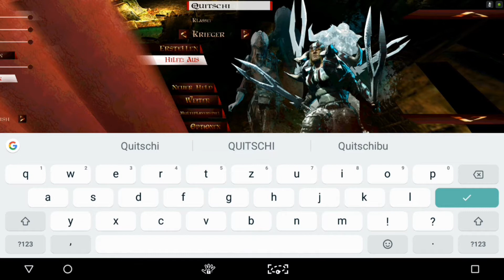DAS SPIEL LESABEL ❤ #01 Lesabel RPG Android ❤ Let's Play Lesabel deutsch / German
✔Hier gibt's ein Lesabel Gameplay
✔Lesabel in der Android- Version

Iesabel (PC): Düsteres Hack-n-Slash Action-Rollenspiel

Die Macher vom Action-Rollenspiel Iesabel sind stark von Genre-Größen wie Diablo beeinflusst. Das gilt nicht nur für das Setting und die Atmosphäre, sondern vor allem auch für die Hintergrundgeschichte, die stark an den Blizzard-Titel erinnert. Doch hat das Spiel genügend eigene Ideen um sich abzuheben und macht es überhaupt Spaß?

Die Stärken von Iesabel

Das Setting ist düster und die Welt, in der das Action-Rollenspiel stattfindet, ist gezeichnet von bösen Mächten. Spieler, mit Spaß an dieser dunklen Grundstimmung in einem Action-Rollenspiel, erhalten eine Spielwelt in der Dämonen praktisch überall zu lauern scheinen und in der offensichtlich böse Mächte am Werk sind. Atmosphärisch ist Iesabel durchaus gelungen.

✔ Android Lets Play mit Quitschi 2014, 2015, 2016 und 2017

✔Möchtest du Lesabel kostenlos bekommen?

Durango, Noch besser als Last Day on Earth?

✔Möchtest Du es gern selbst weiter spielen, oder anderen empfehlen, dann findest du hier den Link zur App:

Apropo Support:
Ich weiß, das Werbung nervt, aber es unterstützt den YouTuber sehr in seiner Entwicklung. Mehr dazu kannst du in der dazugehörigen Videobeschreibung lesen.

Mein Mikrofon:

Adapter zum Mikrofon: